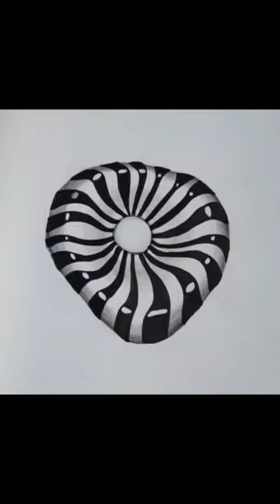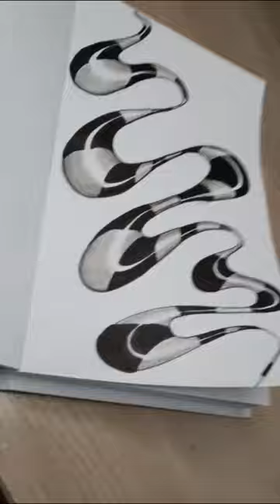10 Easy 3D drawings PAINTING TECHNIQUES FOR BEGINNERS /ART IDEAS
In this tutorial, we'll learn how to create a simple but impressive 3D object drawing.